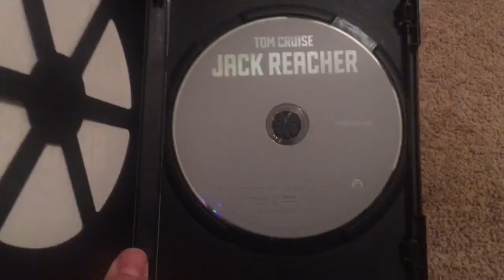Jack Reacher DVD Overview